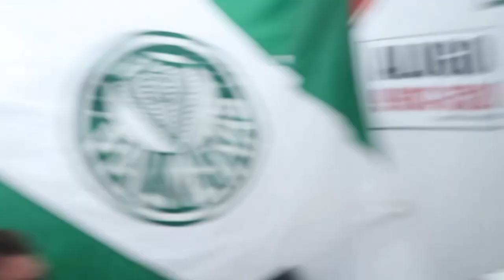REACT - PALMEIRAS 2 X 0 América-MG - ESTAMOS NA FINAL!